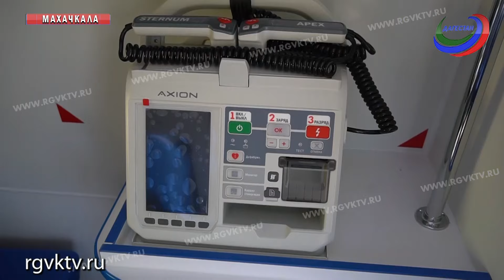В Дагестан поступила первая партия новых машин скорой помощи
В Дагестан поступила первая партия новых  машин «скорой помощи». Всего более 40 единиц. Среди них восемь реанимобилей - это машины класса «С», которые уже полностью оснащены всем необходимым реанимационным оборудованием. Остальные - машины класса «В».  Ожидается поставка еще более 65 карет. Всего до конца года медицинские учреждения региона получат 108 машин «скорой помощи»